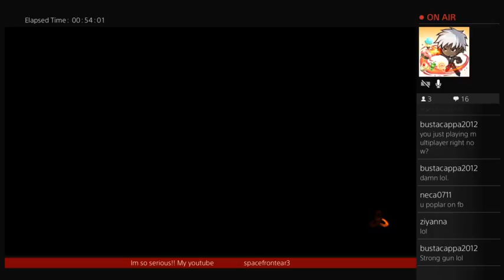CALL OF DUTY :BLACK OPS 3 MULTIPLAYER CRAZE! im gonna get me some kills or die trying (Part 4)